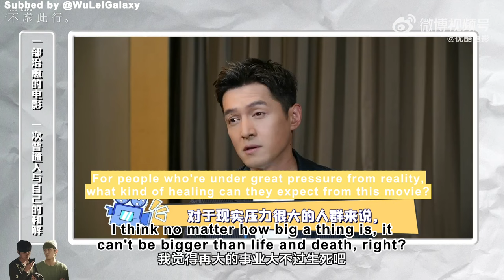[ENG SUB] Wu Lei & Hu Ge x Youku Starry Movie Salon Interview for All Ears (2023)